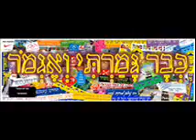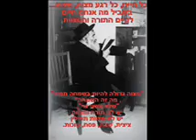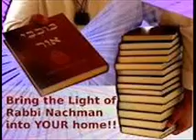לקוטי מוהר'ן נח ניגון